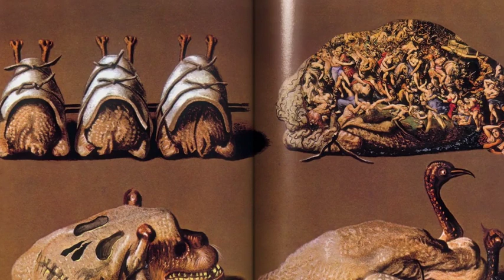Inside Salvador Dalí’s Illustrated Cookbook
Salvador Dalí’s cookbook, "Les Diners de Gala" is set to be reprinted for the first time in 40 years. The book features countless recipes and surreal illustrations by  the artist (It has a chapter dedicated solely to aphrodisiacs.)